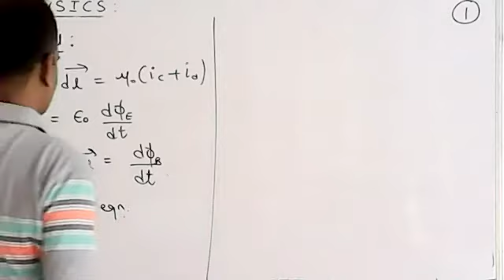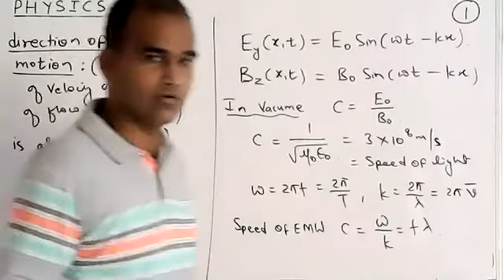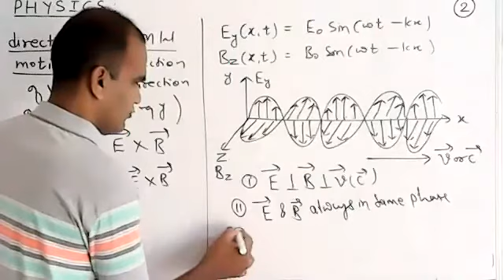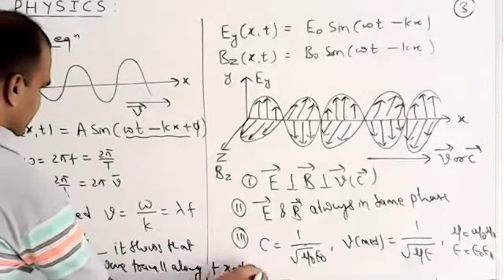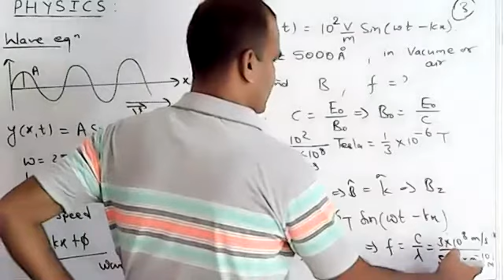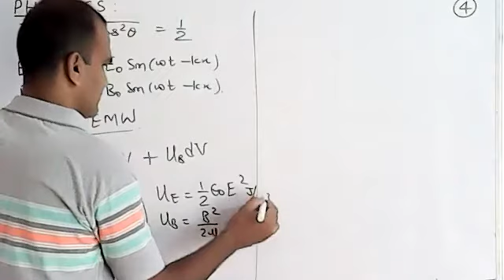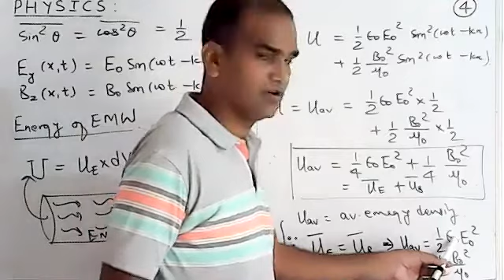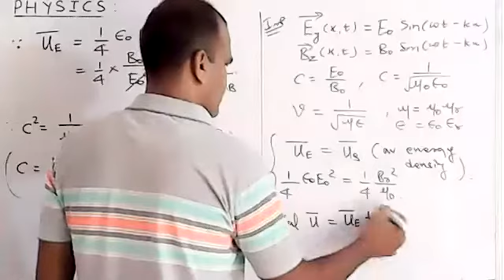equation of EMW,energy density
Physics-12 electromagnetic Wave